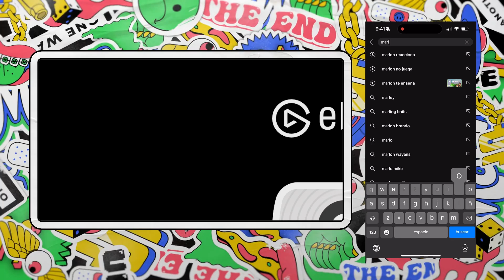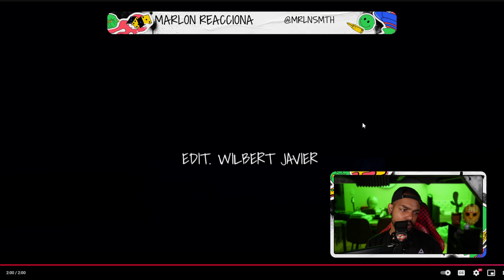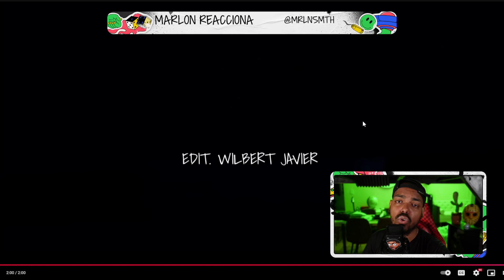YAILIN LA MAS VIRAL - CHAPA (VIDEO REACCION)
YAILIN LA MAS VIRAL - CHAPA (VIDEO OFICIAL)